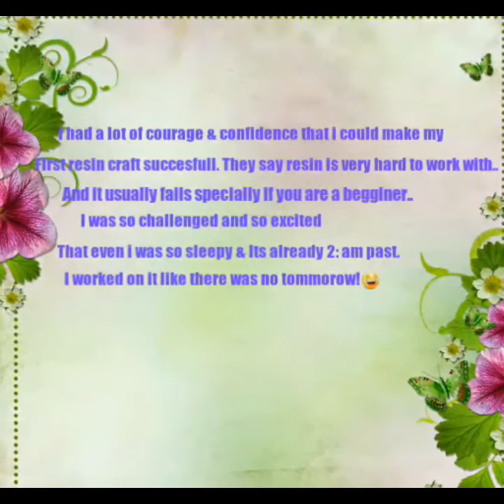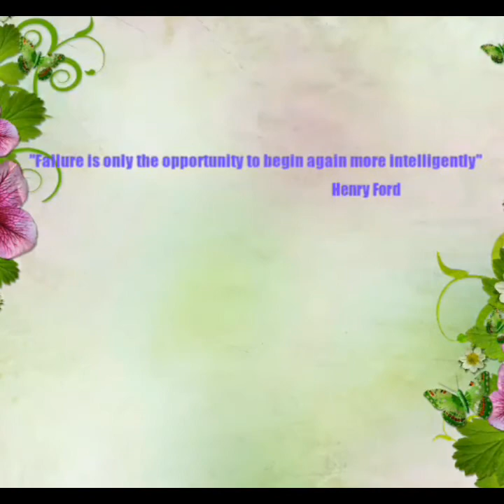I failed at resin / First resin craft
Hi guys, this is my first time crafting resin..  and i failed, 😄i just realized how funny i am ,working when very sleepy and exhausted!😂😂😁 just uploaded it for entertainment.. i hope you'll enjoy this.. Thank you so much for watching!